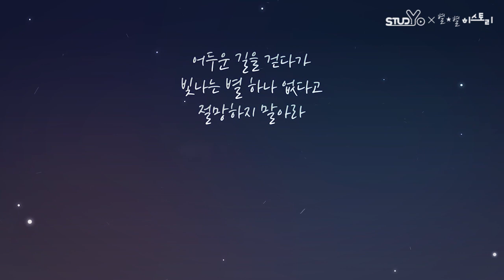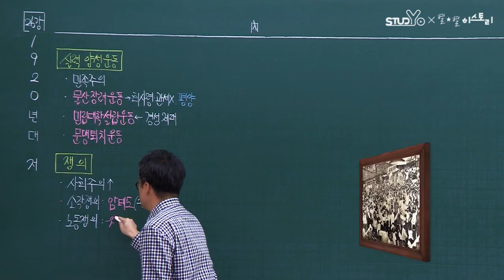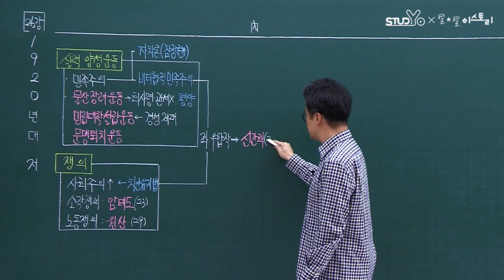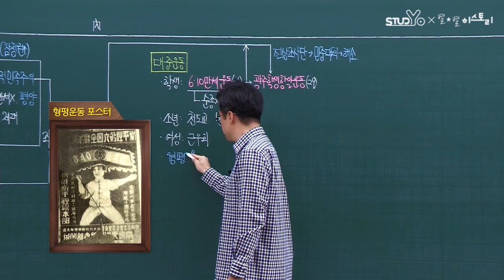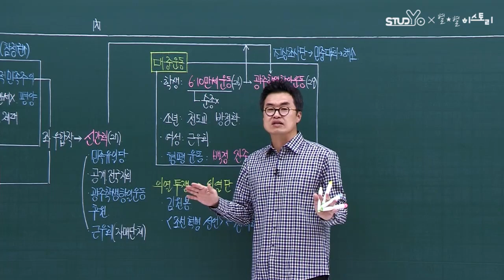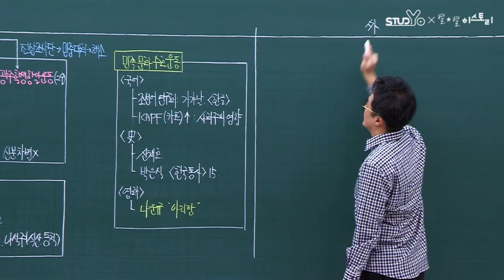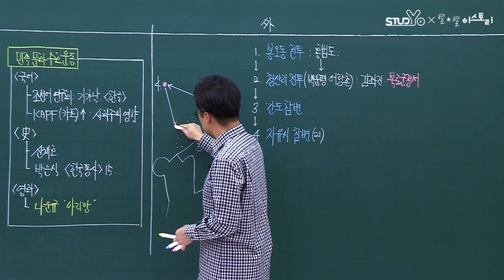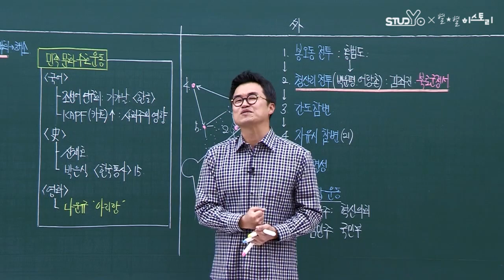26 일제 강점기(1920년대 저항)｜한국사능력검정시험 중급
시대의 흐름을 한판에 담고자
20년간 판서를 연구해 온 판서의 장인
큰별쌤 최태성이 만든 30일 완성 한능검!

한능검 합격은 큰별쌤과 함께!